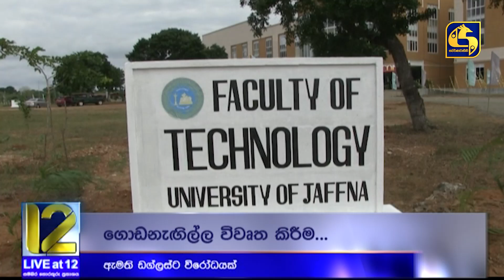ඇමති ඩග්ලස්ට එල්ල වූ විරෝධය